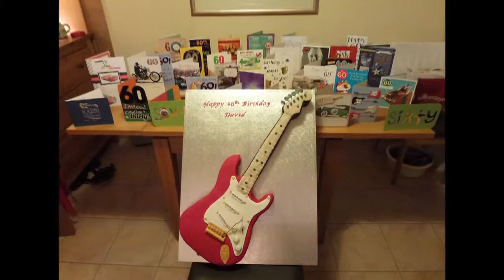Dave Osborne's 60th Birthday Party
Many thanks to everybody who made this event such a great success!